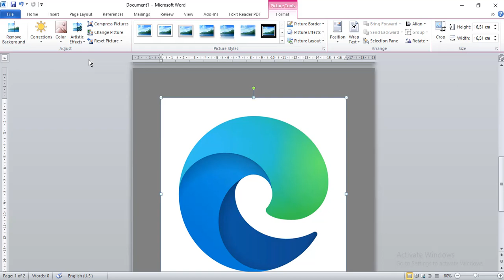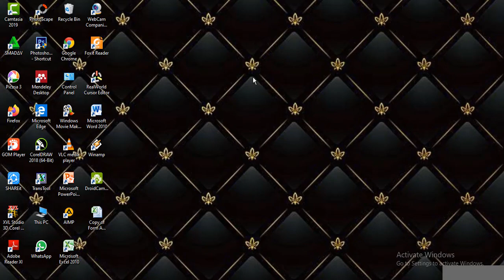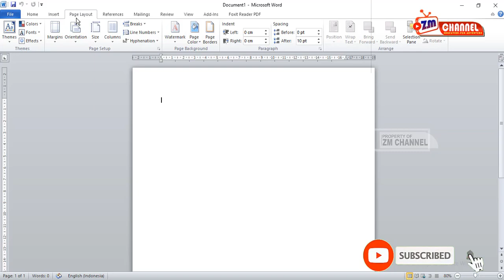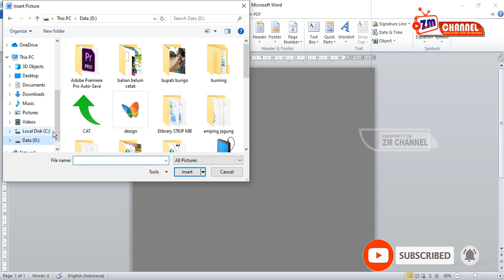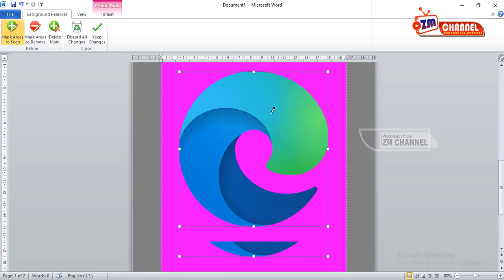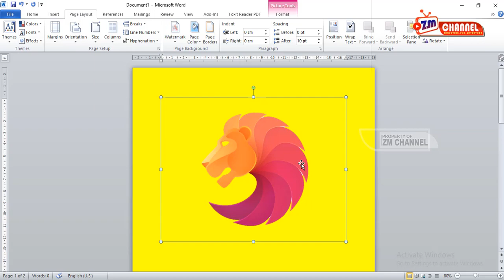CARA MUDAH MENGHAPUS BACKGROUND PUTIH PADA LOGO DENGAN MS WORD | MICROSOFT WORD 2010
Akun IG : @zulmi001